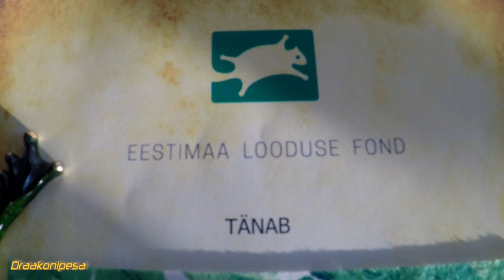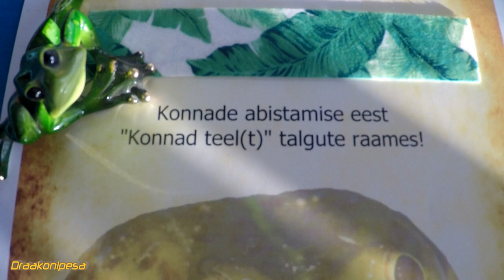Anura Caudata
Juttu konnadest ja vesilikest üldiselt ning lühidalt ka konnarändest. Sõiduteel tuleb autodel konnarände ajal olla tähelepanelik ja valida sobiv liikumiskiirus. Ära aja konna alla! Frog Talk. Content in this video is intended for a general frog audience. In Estish.

Lahtiütlemine: Selle video tegijal ei ole ELF-iga mingit seost.